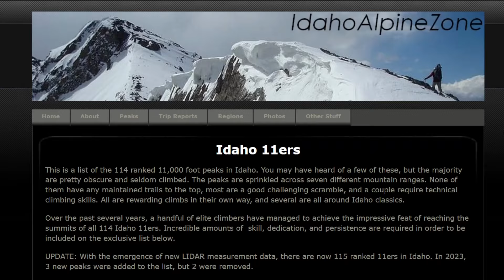'11'ers': Hikers who scaled all 115 peaks over 11,000 feet in Idaho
There are 115 Idaho mountains that are taller than 11,000 feet, and only a few people have scaled all of them.